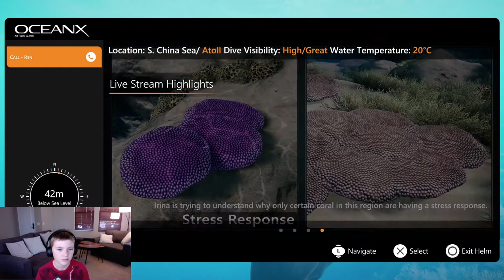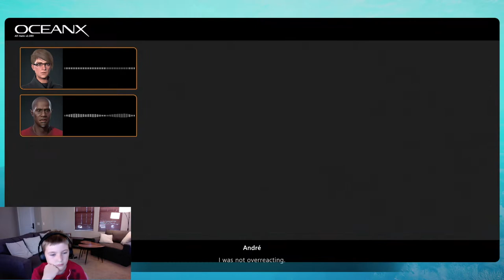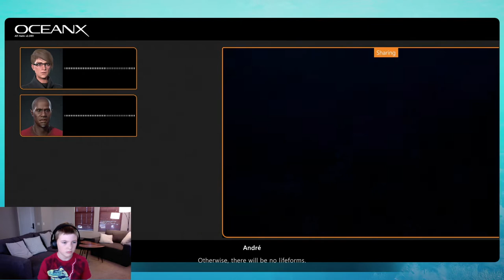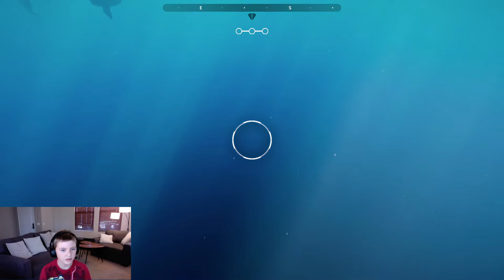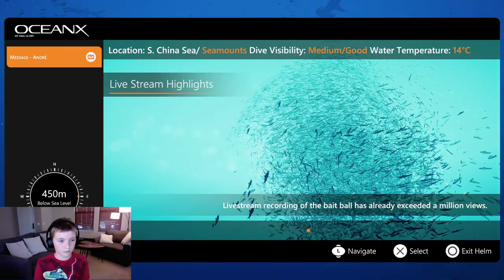Beyond Blue Part 2 - PlayStation 4 walkthrough/gameplay with FelixTCG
Watch me play Beyond Blue on PS4 again today, where we found out the sound was someone searching for a rare mineral, and we track the sperm whale family to the Pacific Ocean. We find a hunting ground with a humpback whale, bottlenose dolphins, and orcas. The sound scares the animals away so we try to stop it!